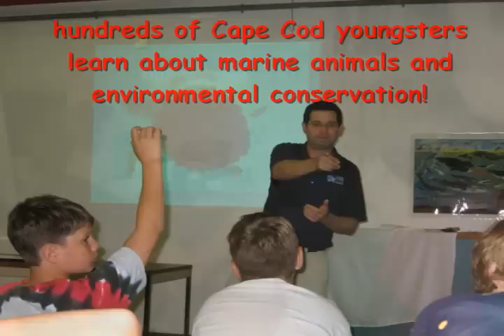Nat'l Marine Life Center - Sophie B. Hawkins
Please join the National Marine Life Center on August 15, 2008 at the Mermaid Ball and Auction as we honor Grammy-nominated recording artist Sophie B. Hawkins, and help support the National Marine Life Center's Mission of marine animal rehabilitation, marine science and education.